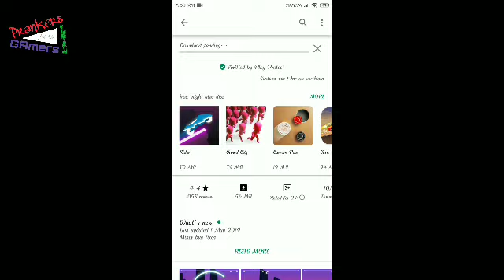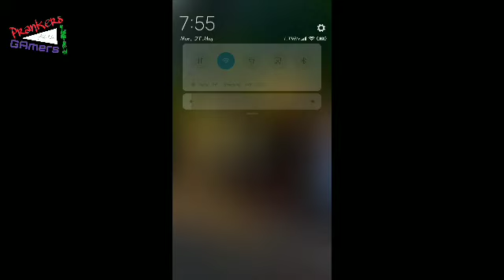IO_games | Bangla Gameplay| Most_addited_games For_childrean| Android gameplay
What'up friend how are you? I hope you are fine. So,Take a long time, I could not upload video. Not fact. 😁

In this video i will play 4 game that's made day by day legendery.

This game is very addicted_games for childrean.

And I am order you , subscribe my channel and hit the like or dislike as your wish ..And this video has problem for you can't see hd video  .I am really sorry fans.